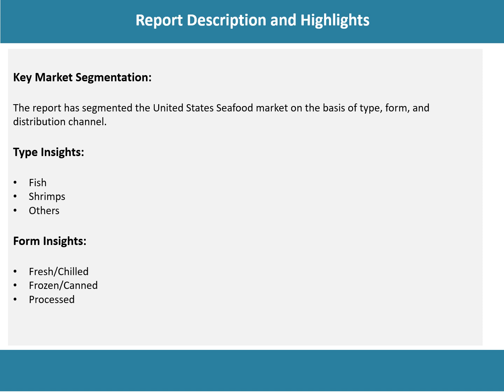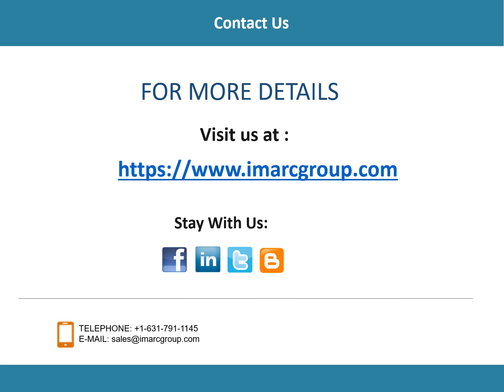United States Seafood Market Size, Share, Trends, Growth, And Forecast 2024-2032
Get in-depth analysis of the United States seafood Market Market market report 2024!  In this comprehensive report, we provide insights into the key trends, market dynamics, and growth opportunities shaping the industrial burner industry. Whether you're a industry professional, an investor, or looking to know about the market trends, this report is your go-to resource.

Key Highlights:

Global Market Overview: Get insights into the historical and Forecast data of the United States seafood Market
Market Trends and Drivers: Explore the latest trends and factors influencing market cultivated species, derivatives, application areas, end-use, and route of administration.
Industry Segment Analysis: Understand Industry Segmentation based on market based on type, form, and distribution channel.